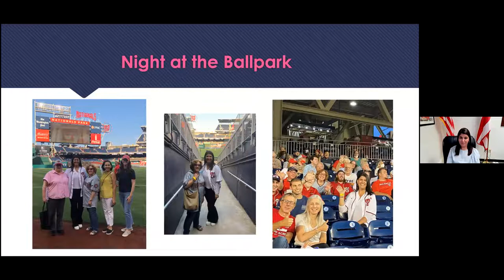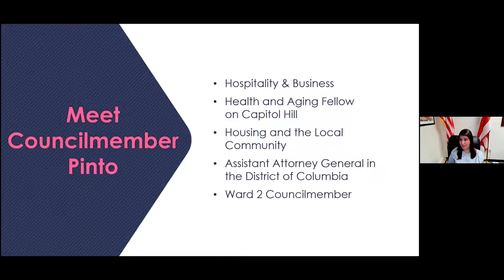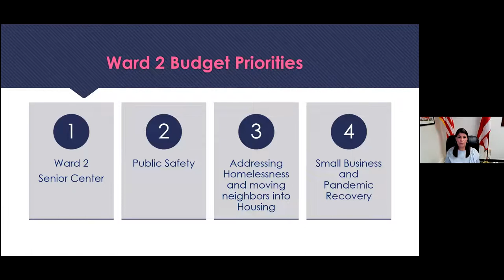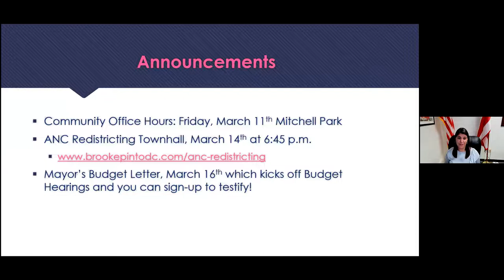Cocktails, Conversations, and Community with Brooke Pinto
Brooke Pinto, our Ward 2 City Council member discussed the newly introduced PERIOD Act (which requires the provision of free-for-use period products in public restrooms), BEST Act, RECOVERY Act, and various other updates regarding public safety, education, and small business support.

This was a wonderful opportunity to learn about the initiatives and ideas Brooke has for our community during these challenging times and to ask any questions.